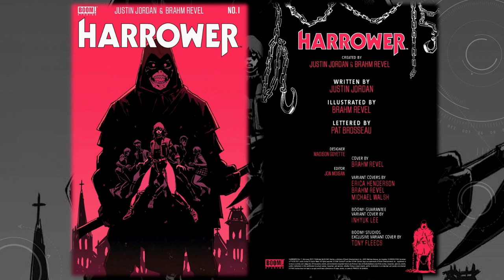Comic Review | Harrower #1 | BOOM! Studios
By Justin Jordan & Brahm Revel Letters by Pat Brosseau

Clay: @Clay_Harrison
Kyle: @Kylepedia
Adrian: @Adrian_Harry
Daniel: @eckospider
Josh: @cosmosis